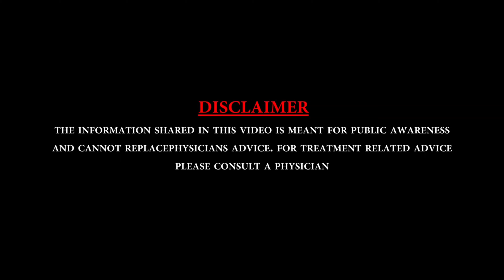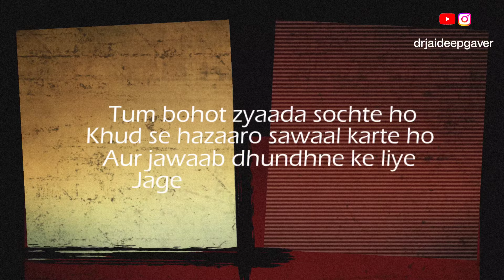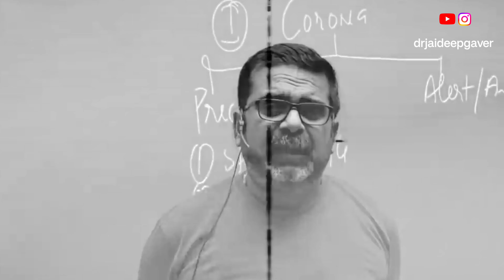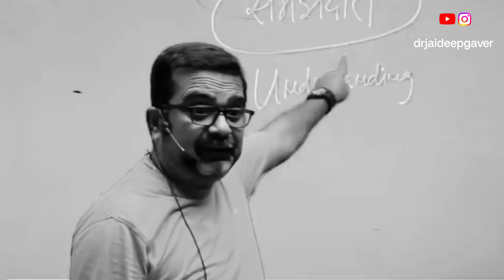How to stop overthinking । anxiety या overthinking से कैसे बचें।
How to stop overthinking । anxiety या overthinking से कैसे बचें।anxiety